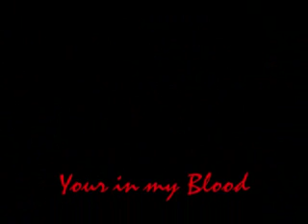Your in my Blood - RavenzHeart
Retro track from 2010